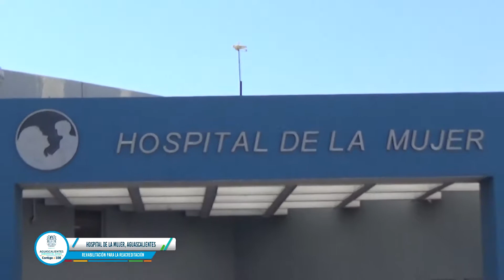Hospital de la Mujer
Rehabilitación para la Reacreditacion del Hospital de la Mujer